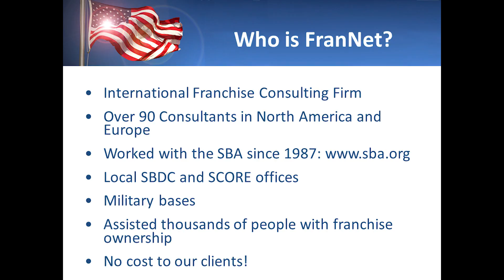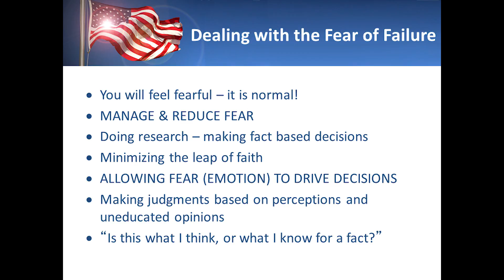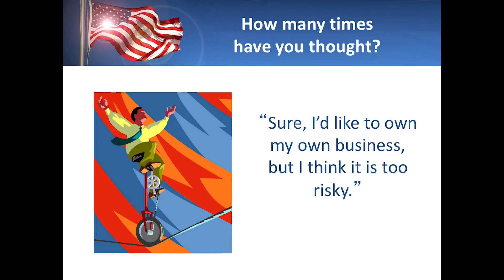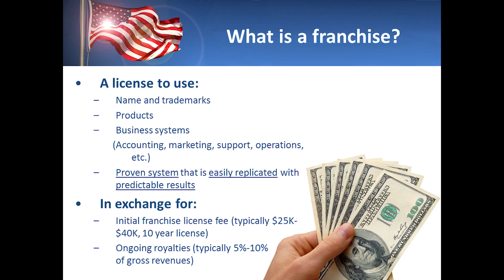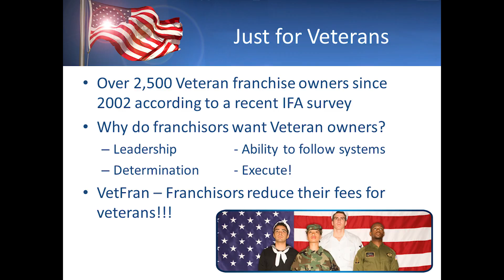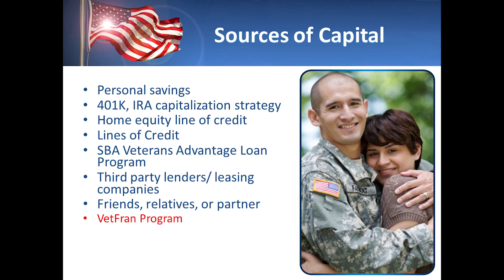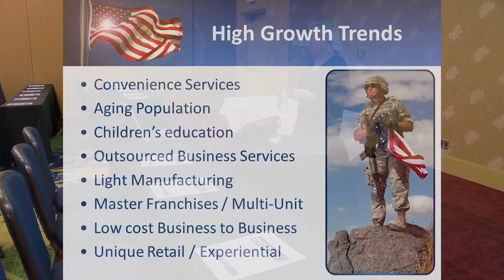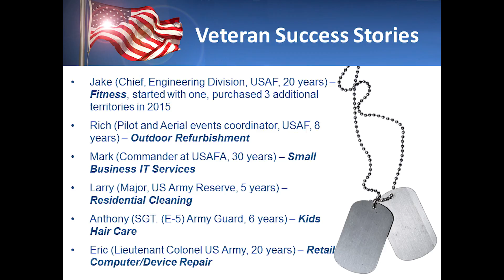Veterans and Franchises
"Franchises and Veterans" presented by Cindy Rayfield, senior consultant at FranNet, at the 10th Annual Veteran's Small Business & Why Hire a Vet Conference, February 15, 2017 at the Hotel Elegante Conference and Event Center, Colorado Springs, CO.